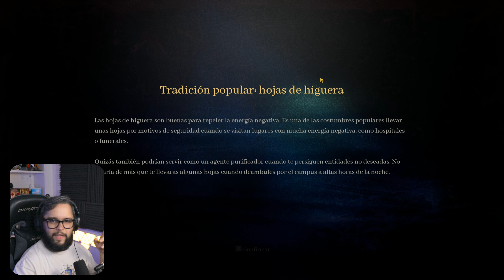VAMOS QUEDANDO POCOS | The Bridge Curse Road to Salvation Gameplay Argentina | #6